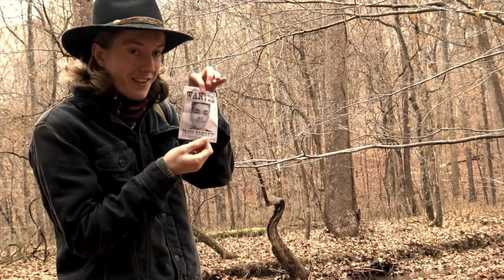The Bounty Hunter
"The Good, The Bad and The Ugly" (1966) Directed by Sergio Leone. Music by Ennio Morricone
Track Number Three : Sentence (Sentenza)